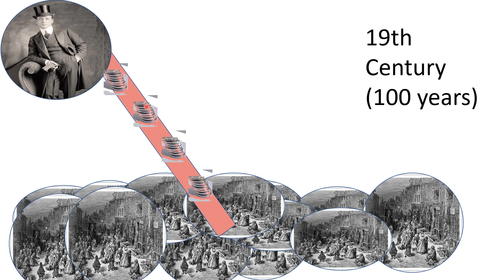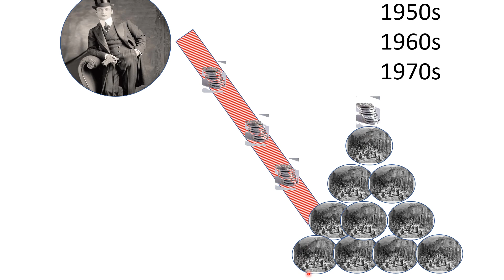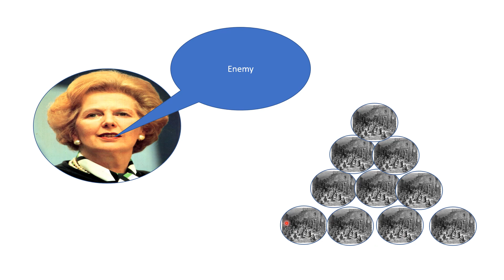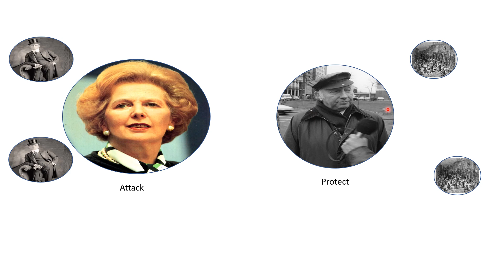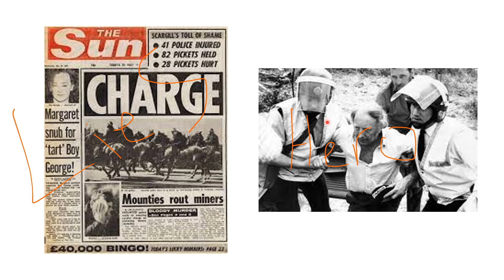Learn English with social justice stories: Miners Strike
English comprehensible input. The story of the miners strike